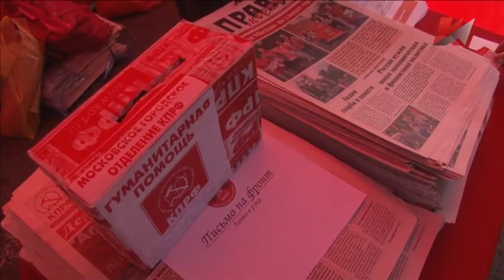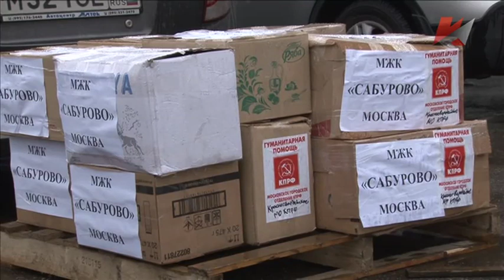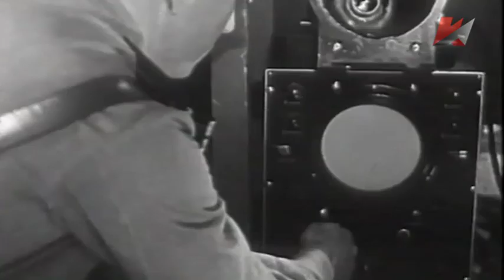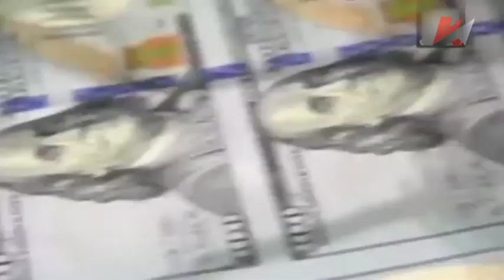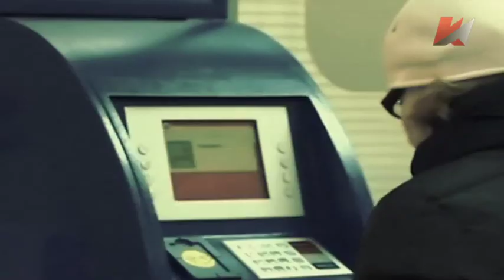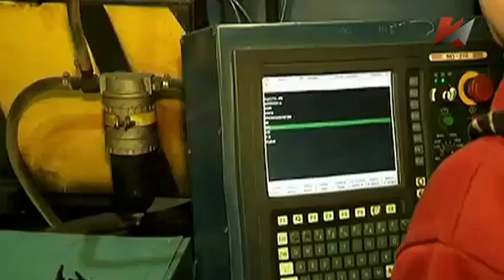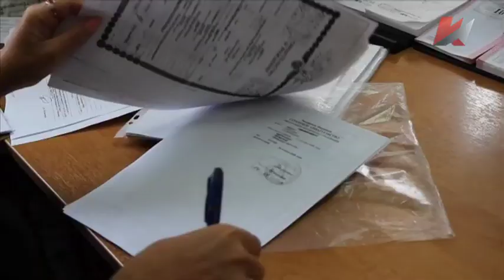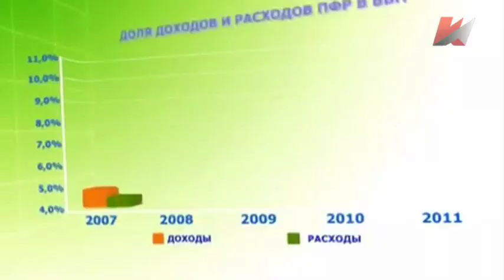Информационно-аналитическая программа "Темы недели" 29 августа 2014г.